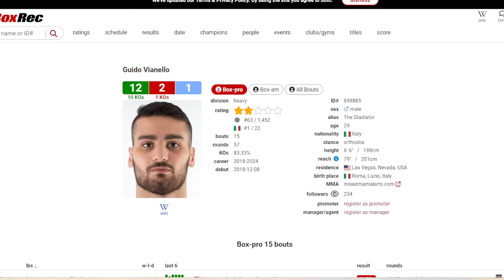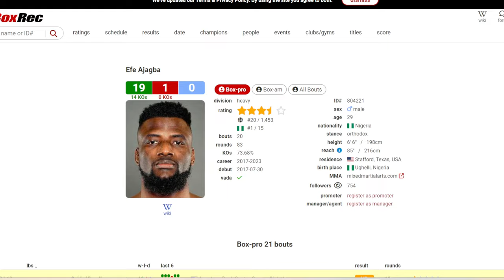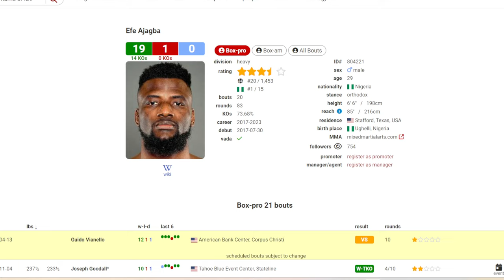AJAGBA HAS IMPROVED! EFE AJAGBA vs GUIDO VIANELLO FULL FIGHT RCT.